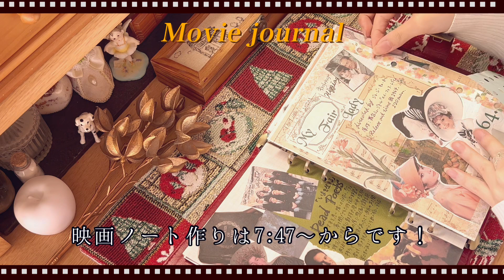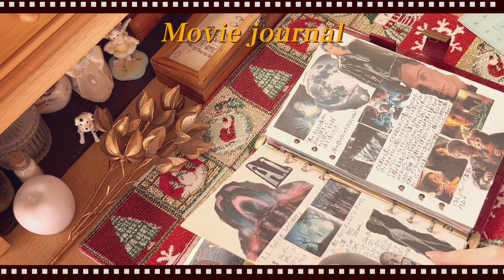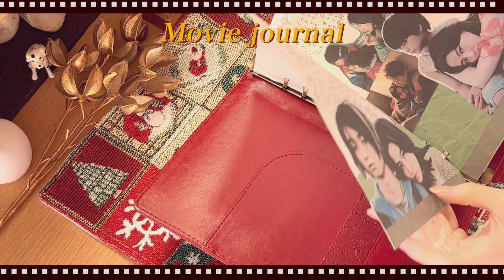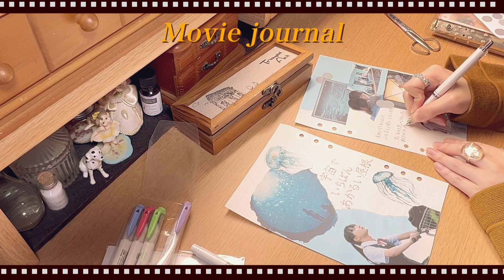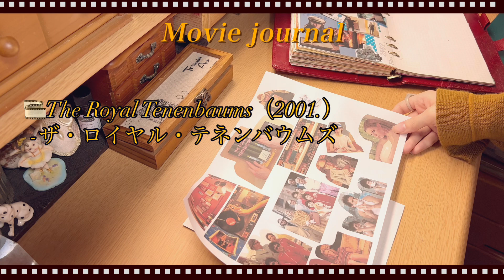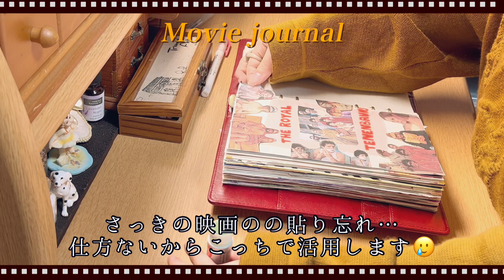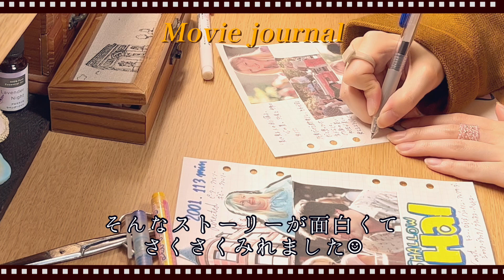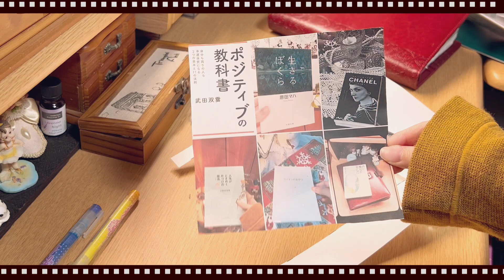\𝐣𝐨𝐮𝐫𝐧𝐚𝐥𝐢𝐧𝐠 𝐯𝐥𝐨𝐠/本と映画をノートに記録📔|映画ノート|読書ノート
今年もどうぞよろしくお願いします😉

編集しながら動画を見てると、人差し指の曲がり具合が気になる…ペンの持ち方を直さないとですね（ ;  ; ）

❤︎クラシル

🎶music（使用させていただいた音楽）

⚫︎ もふもふワンダーランド @ フリーBGM DOVA-SYNDROME OFFICIAL YouTube CHANNEL

もふもふワンダーランド
written by 田中芳典さん